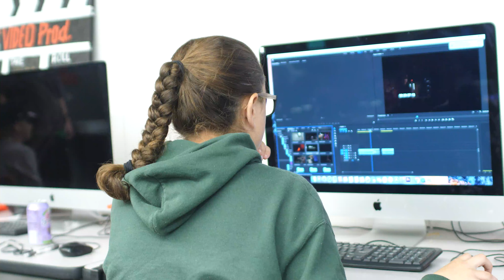Opposite Day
Oh no!

I make music, gaming videos, random videos, skits... a whole bunch of stuff. I am 16 years old going on 17 and I've taught myself just about everything I know minus a few things. I can mix, master, and produce myself and hope to one day make it decent if not big! I enjoy what I do and hope to one day make it a career. I make just about every type of music you can think of. So I hope you find something you like :)